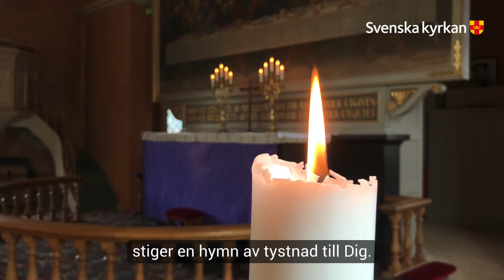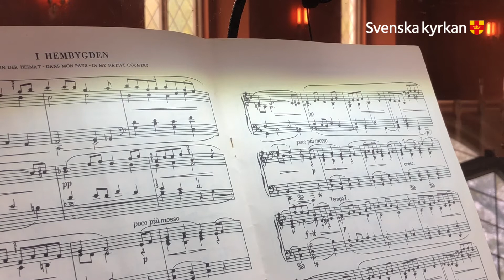Digital andakt Örtofta 200516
I Örtofta kyrka hämtar vi kraft och känner tacksamhet över att Gud är med oss alla dagar, tros allt - och i allt. Alltid. Kristina Alveteg och Margareta Önnerlid Nilsson står för sång, musik och betraktelse.